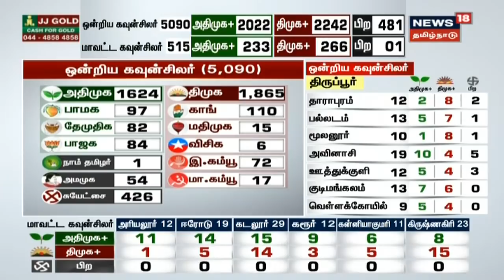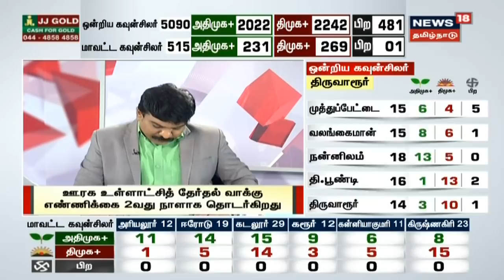Tamil Nadu Election News: மாவட்ட கவுன்சிலர் தேர்தலுக்கான வாக்கு எண்ணிக்கை இறுதிக்கட்டத்தை எட்டுகிறது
Tamil Nadu Election News : மாவட்ட கவுன்சிலர் தேர்தலுக்கான வாக்கு எண்ணிக்கை இறுதிக்கட்டத்தை எட்டுகிறது | ஊரக உள்ளாட்சித் தேர்தல் வாக்கு எண்ணிக்கை

TN Local Body Election Results Live | கடந்த ஆண்டு டிசம்பர் மாதம் நடைபெற்ற ஊரக உள்ளாட்சித் தேர்தலின் வாக்கு எண்ணிக்கை இன்று நடைபெற்று வருகிறது. இது தொடர்பான அண்மை செய்திகளை உடனுக்குடன் வழங்குகிறது உங்கள் நியூஸ்18 தமிழ்நாடு | ஊரக உள்ளாட்சித் தேர்தல் வாக்கு எண்ணிக்கை | TN Local Body Election Counting Day | | News18 Tamil Nadu